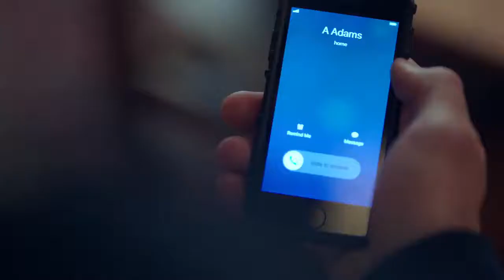Riverdale Veronica & Archie 2x13